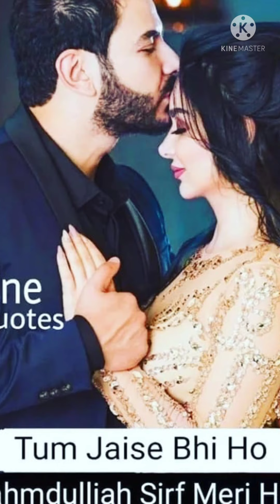my song border